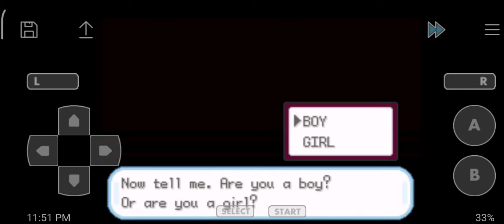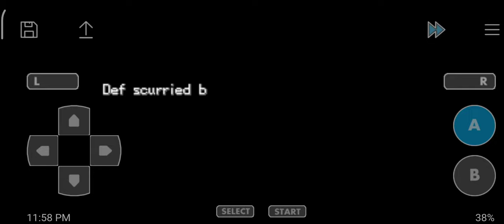April 17, 2022